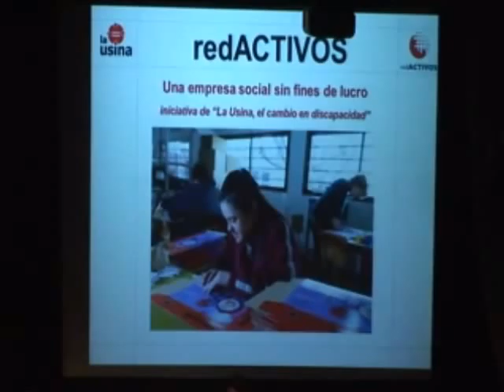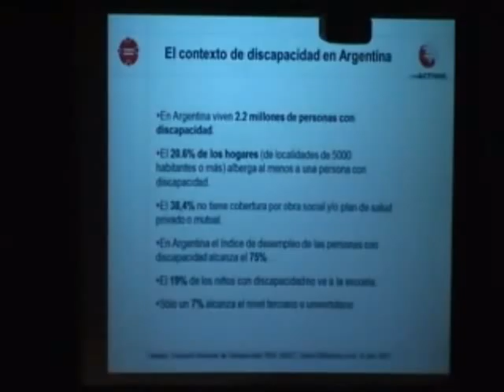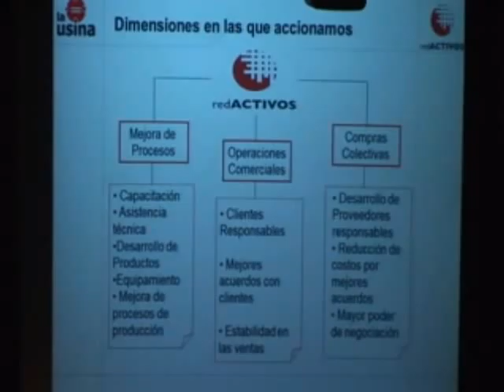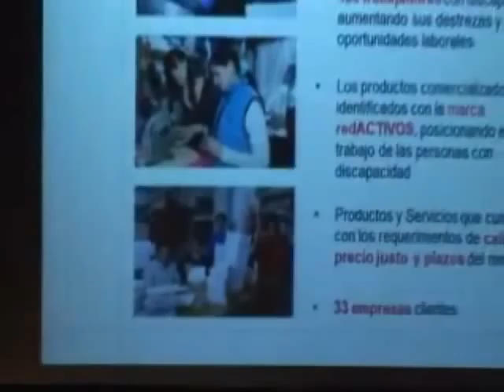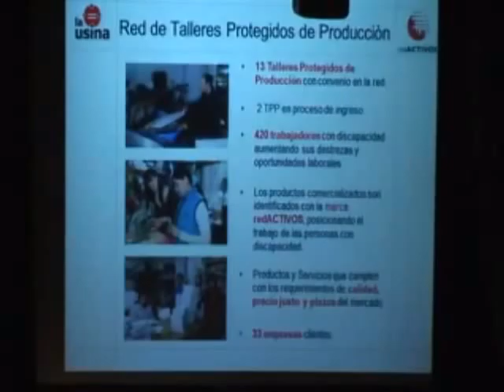Bea Pellizzari en el 1º Foro Regional de RSE - Moverse Rosario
Exposición de Bea Pellizari de La Usina en ocasión del 1º Foro Regional de Responsabilidad Social Empresaria que se llevó a cabo el 29 de junio de 2011 en la Bolsa de Comercio de Rosario. Organizado por MoveRSE y el Programa Amartya